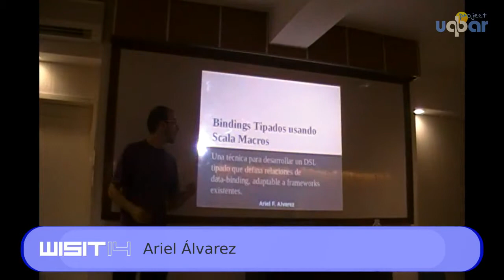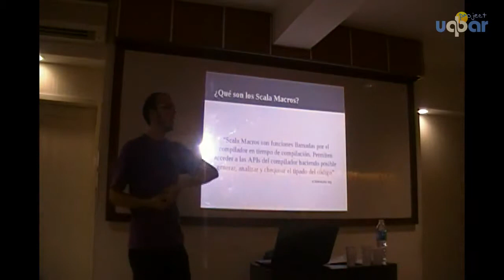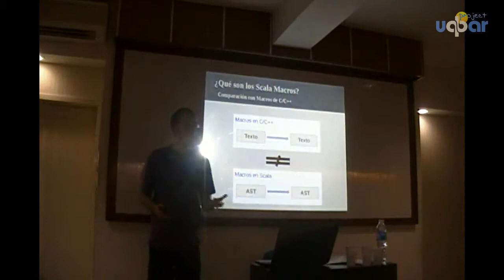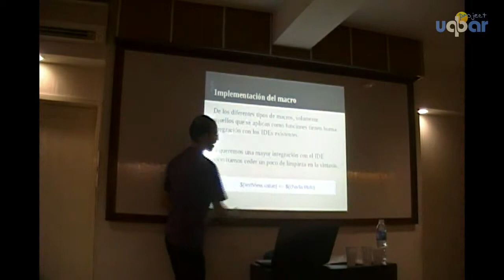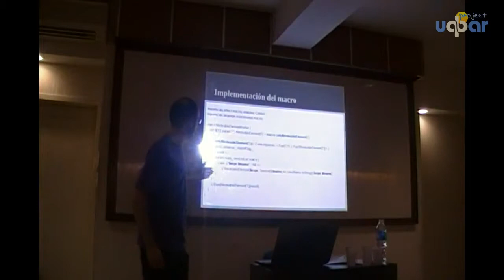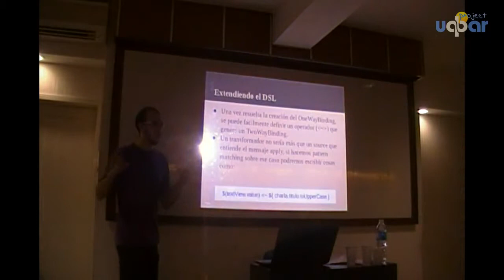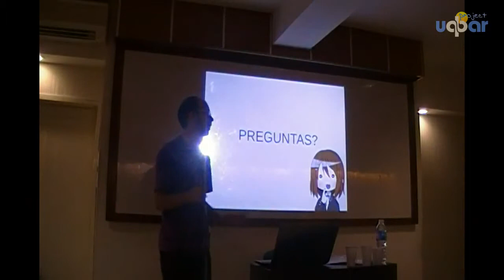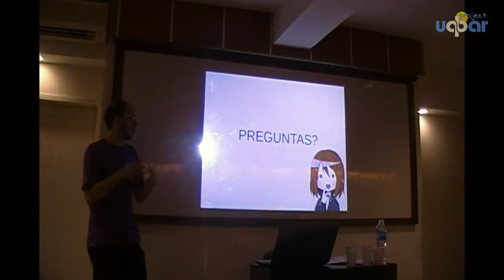WISIT 2014 - Álvarez - An approach to typed data binding using typed macros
29/11/2014 - Universidad Tecnológica Nacional, Facultad Regional Buenos Aires

Charla de Ariel Álvarez, acerca de su implementación de bindings tipados utilizando Macros en Scala.